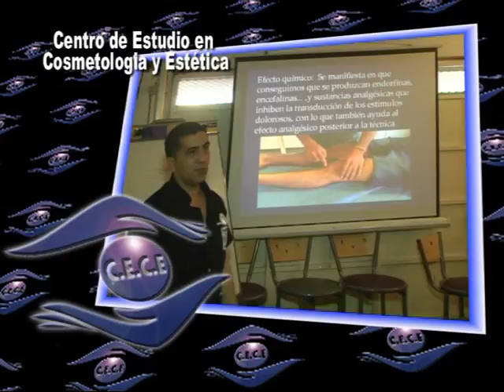CE CE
Video Institucional . . .